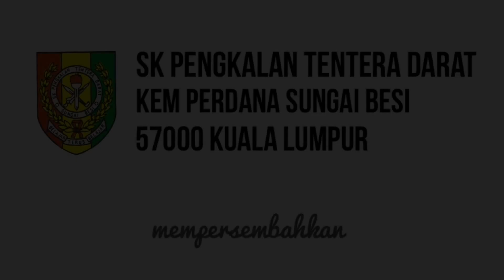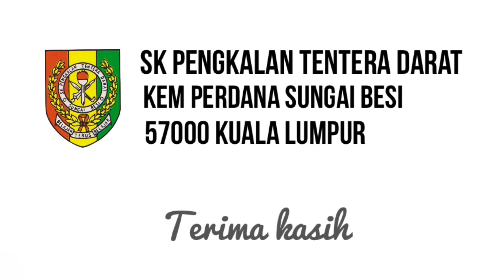TV Komersial Program Khas 3C "Drink.Move.Be.Strong" with Dutch Lady